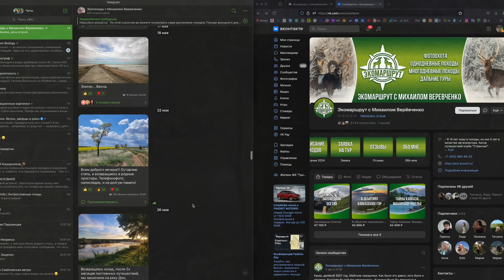Зимородок. Знакомство. Репортаж с Куликова Поля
🎥 Спасибо Артуру Бляйле за видео зимородка с добычей

💳 Райффайзен ₽: 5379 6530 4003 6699 (❗актуально до 07.2026)
💳 Сбер ₽: 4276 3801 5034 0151 (❗актуально до 02.2026)

Основной репортаж снят 9 июля 2024 г. в Тульской области благодаря наводке Михаила Верёвченко